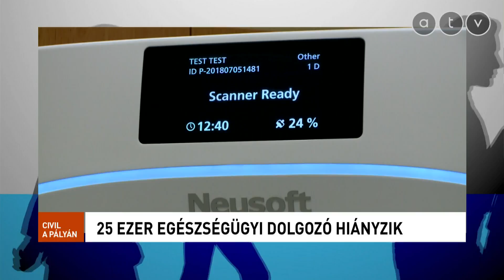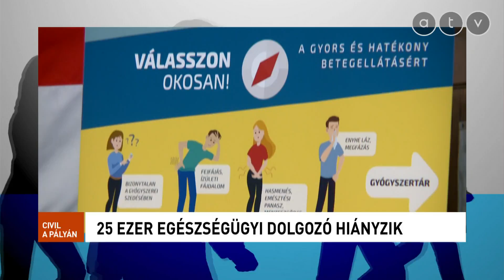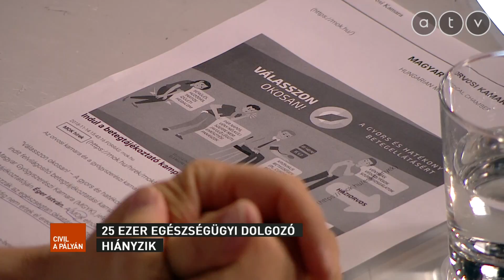25 ezer dolgozó hiányozhat a magyar egészségügyből